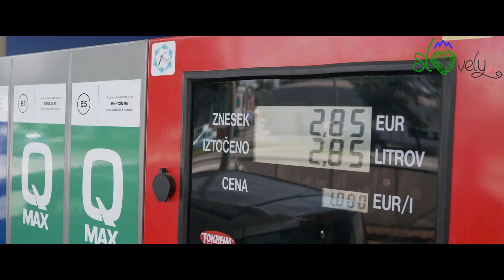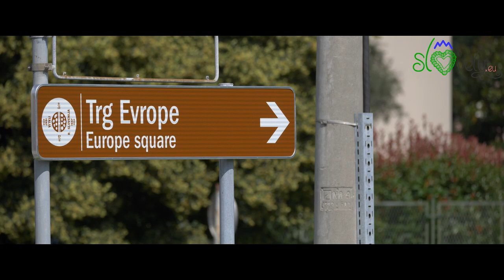13/06/20 - Ritorno in Slovenia!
Dopo la pandemia di Covid19, i confini chiusi, la piazza Transalpina transennata, finalmente il 13 giugno 2020 si sono riaperti i confini tra Italia e Slovenia, anche se solo ai residenti in Friuli Venezia Giulia.

Slovely.eu è andato subito a fare un salto a Nova Gorica, a riassaporare quell'aria slovenia che ci era tanto mancata!

Un piccolo filmato di questo giorno per noi storico.